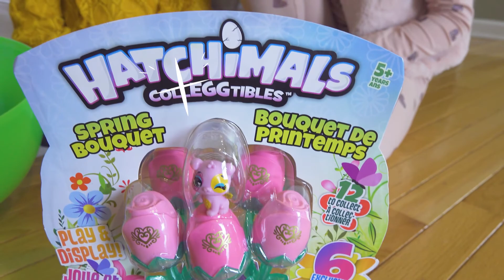Easter is canceled Big egg surprise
Easter Bunny got sick and kids take care of the bunny. Easter bunny wants to cancel Easter, but kids help with easter eggs and get a big egg surprise.